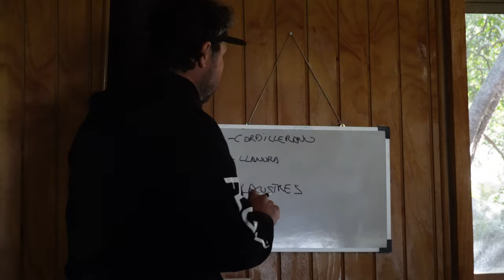Extracto de clases de pesca con mosca con Josu Perez, organizado por Rutas del Maule 2022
Video del curso de pesca con mosca, dictado por Josu Perez de Fluir Pesca y organizado por Rutas del Maule, tienda de pesca con mosca y Outdoor de Talca.
Josu Perez es biólogo de profesión, ha sido subcampeón y tercero en los nacionales de España de forma individual, y varias veces campeón por selecciones autonómicas. Igualmente ha integrado la Alta competición nacional española por más de 10 años y otros varios campeonatos de similar índole.
La jornada de clases dura todo el día con una pausa para almorzar. Se inicia a las 10:00 y termina a las 18:00.

Temario:
Mañana
-Presentación y saludos
-Explicación teórica de materiales y técnica de pesca; fundamentos de la necesidad de equipos específicos para la pesca al hilo y señuelos a emplear. Origen, evolución y aplicaciones de la técnica.
-Lectura de aguas de Iniciación; la importancia de realizar un reconocimiento previo de todo lo que rodea una jornada de pesca.
-Elección de ninfas: pesos, configuración, tonalidades.
-Buscando la deriva más larga; cómo lograr derivas más largas sin perder eficiencia.
-Adaptación a la línea de competición de ninfa 0,55mm.
-Explicación práctica de materiales y técnica de pesca; aplicación de la teoría en el agua.
Tarde
-Práctica en Estero de Iniciación
-Reconociendo diferentes estructuras y como abordarlas; aguas bajas/profundas, aguas rápidas/lentas, remansos/saltos de agua…
-Práctica en aguas bajas; son las estructuras más sencillas, lanzamiento, deriva y pesca. Reconociendo dónde situarnos, dónde lanzar y cómo derivar.
-Práctica en aguas rápidas; incidiremos en la rápida aplicación de la tensión.
-Práctica en aguas lentas; la importancia de las derivas muertas. En aguas lentas las derivas deben ser apenas sin tensión. Se verá como ejecutarla.
-Práctica en pozos; fundamental los ángulos de penetración y tensión a aplicar para poder alcanzar las áreas de alimentación de los peces.
-Afinando los materiales; demostración práctica de cómo mejorar y optimizar nuestra pesca. Tippet más finos, señuelos más naturales, optimización de los lanzamientos.